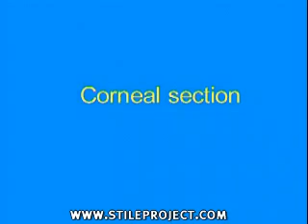Вытащил рыболовный крючок из глаза